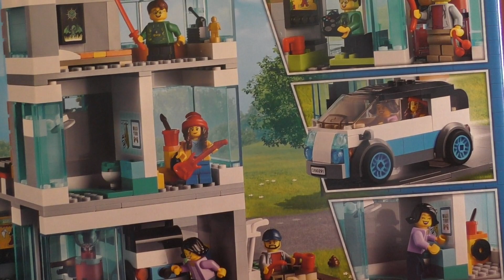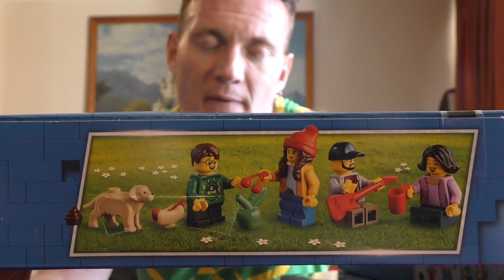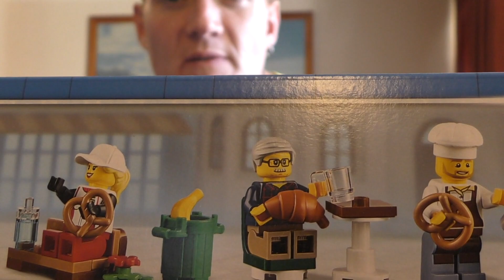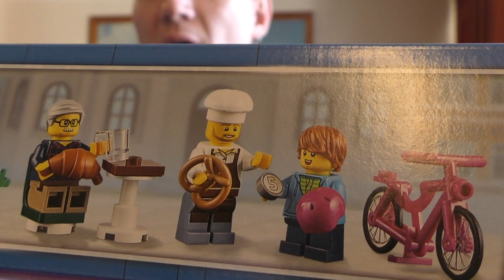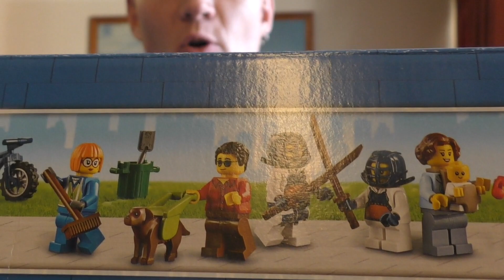LEGO CITY 2021 VIDEO OVERVIEW EN ESPAÑOL!!!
Ven a conocer los videos que LEGO CITY nos traerá este 2021!!!